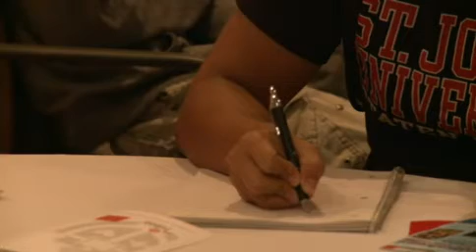Experts Compare Constitutionalism in Turkiye & US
Turkish and American academic experts compared and contrasted the US and Turkish constitutions at a symposium in Staten Island, New York last week. The panel discussion was organized by St. John's University and the Turkish Cultural Center of New York.